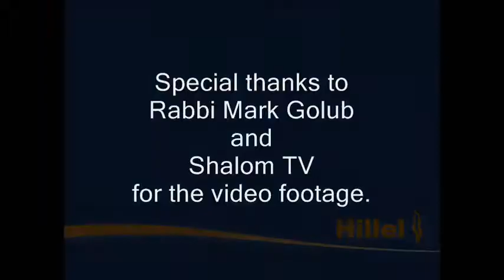Offit Dinner 5: Laurie Blitzer.wmv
Hillel Board of Directors member Laurie Blitzer introduces Bill Ackman at the May 25, 2011 Hillel Renaissance Award Gala honoring Morris W. Offit.